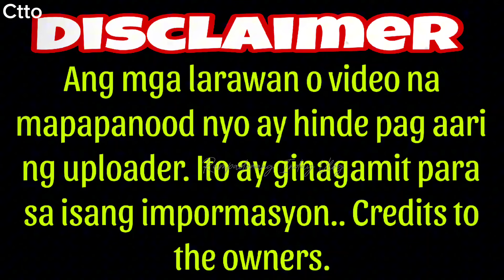BUONG KATOTOHANAN S PINAY NA OFW NA NAPAUWI DAHIL S MAGANDA DAW!!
PINAY OFW na nag trending dahil pinauwi dw ng amo dahil sa sobrang ganda dw niya.Ito dw po pala ang totoong kwento!
Totoo maganda naman talaga si Kabayan.
Problema hindi pala ganun ang totoong dahilan 🤭

God bless 🙏